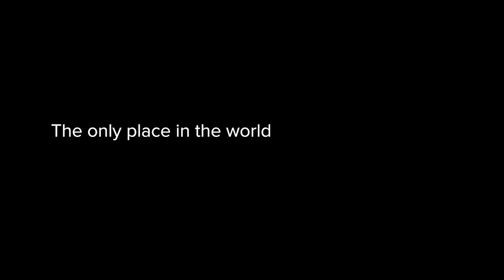Fundy Tides & Fireside Adventure | Things to do in Nova Scotia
Take a thrilling Zodiac ride on Bay of Fundy tidal bore waves and feel the rush of mud sliding, float in waters of the world’s highest tides, and savour a sandbar wine and seafood tasting! Back on land, indulge in an authentic lobster boil before bonfire fun with live music and a Nova Scotia rum flight.

 This Experience Includes:
 • Expert guides: The Bay of Fundy rafting and mud sliding tour is led by an experienced certified guide and nature expert.
 • Sandbar tasting: Private Nova Scotia wine and seafood tasting on an exposed riverbed sandbar.
 • Eat and drink: All meals are sourced from local producers located within 30 minutes of resort (when seasonally possible) and featured locally crafted rum and wine from the Nova Scotia wine region – dubbed Napa North.
 • Exclusive insights: You’ll connect to the stories of Nova Scotia’s most famous food and rum making. You’ll learn about the tidal bore and the natural environment and wildlife in and around the river.
 • Fully-supported experience: Quality lifejackets, rain gear or warm flotation suites are provided by the resort and tour begins with a full safety briefing.
 • Overnight stay: Stay overnight in a charming pine cottage nestled in the woods overlooking the Shubenacadie River.